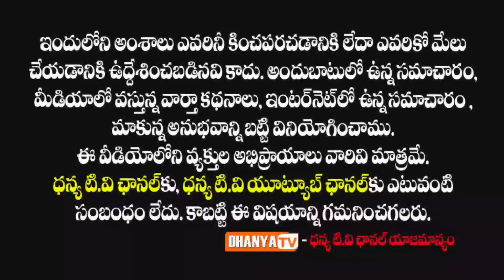పవన్ కళ్యాణ్ పై జరుగుతున్న కుట్రలను ఖండిస్తు Z+సెక్యూరిటీ కల్పించాలని నల్లబ్యాడ్జీలతో శాంతియుత నిరసన